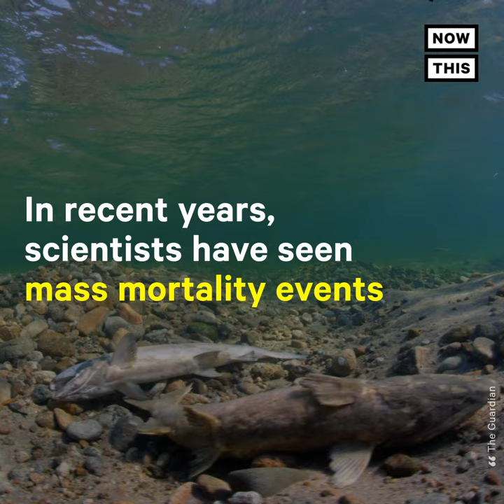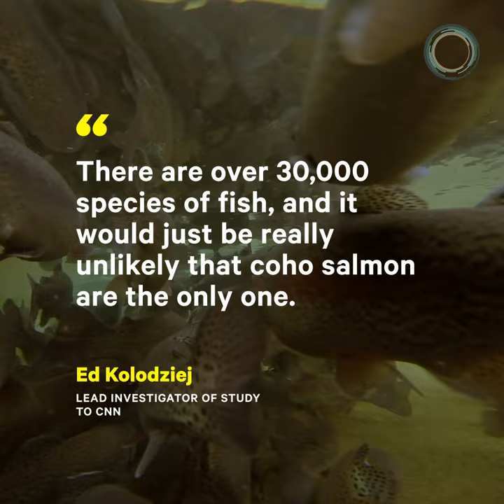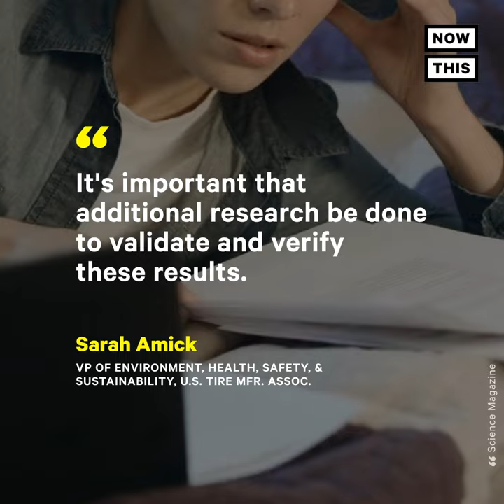West Coast Salmon Species Is Dying From Car Tire Chemicals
Coho salmon are dying on the West Coast — and scientists think toxic runoff from car tires is what's killing them.

Scientists have seen mass mortality events among the coho salmon after they return to streams in Washington state, where half or more die before spawning.

A study published in the journal Science found that stormwater helps carry a deadly chemical, 6PPD, from car tires to nearby creeks and streams. Tire wear releases particles that contain the new chemical 6PPD-quinone, which has proven fatal to coho salmon.

The fish play a vital role in their ecosystem and are of great cultural importance to Native American tribes. And they probably aren't the only species affected.